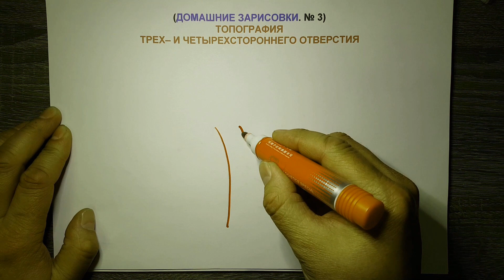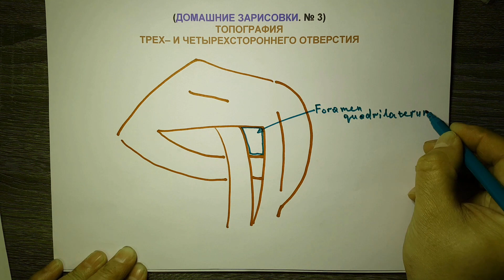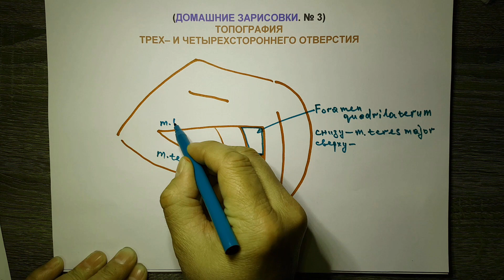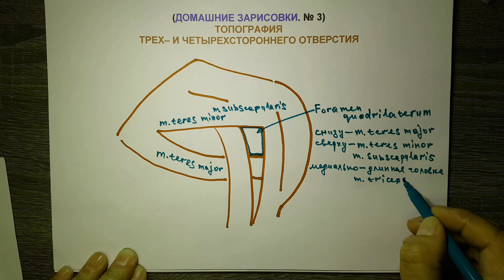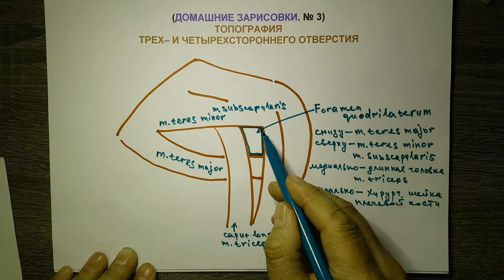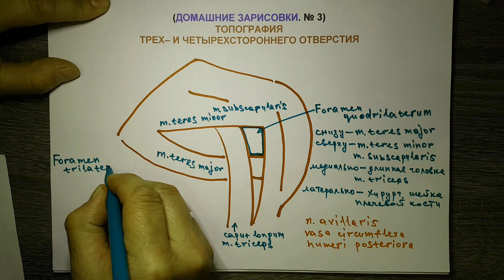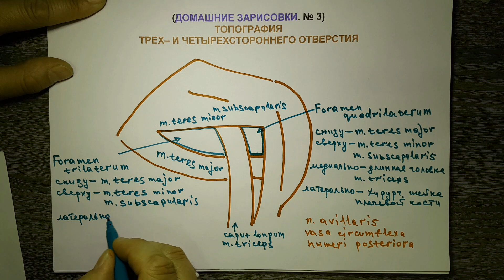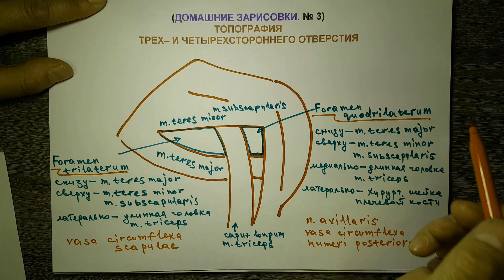ТОПОГРАФИЯ ТРЕХ И ЧЕТЫРЕХСТОРОННЕГО ОТВЕРСТИЯ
Топография трехстороннего и четырехстороннего отверстия.
На задней стенке подмышечной полости между мышцами имеются два крупных отверстия, через которые от сосудисто-нервного пучка на заднюю поверхность плеча и лопатки проходят сосуды и нервы. Трехстороннее отверстие образовано сверху подлопаточной мышцей, снизу - большой круглой мышцей, латерально – длинной головкой трехглавой мышцы. В нем проходит артерия, огибающая лопатку (ветвь подлопаточной а. от подмышечной а.). Четырехстороннее отверстие образовано тремя вышеназванными мышцами и хирургической шейкой плеча. В четырехстороннем отверстии проходят подмышечный нерв (из плечевого сплетения) и задняя артерия, огибающая плечевую кость ( из подмышечной артерии).